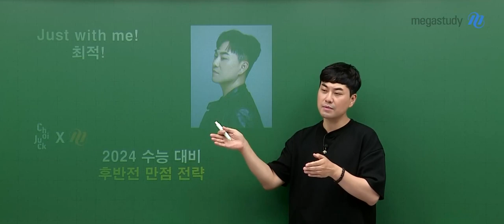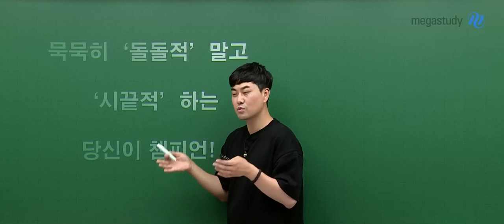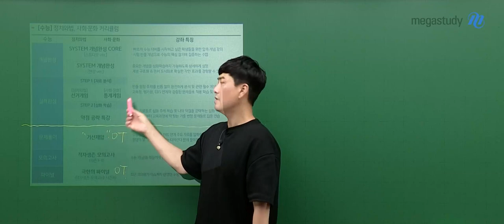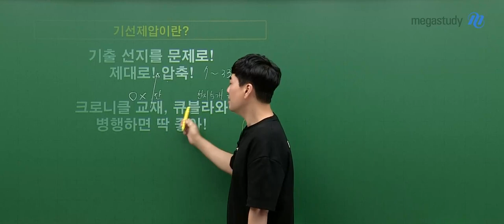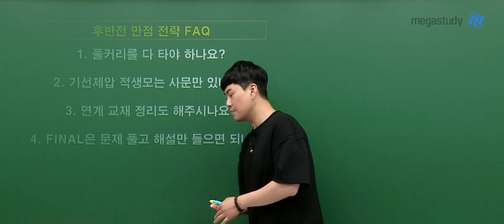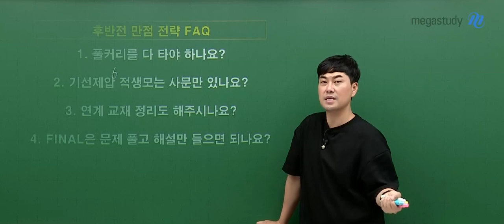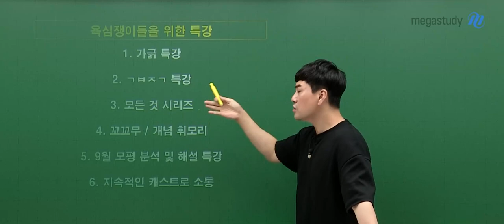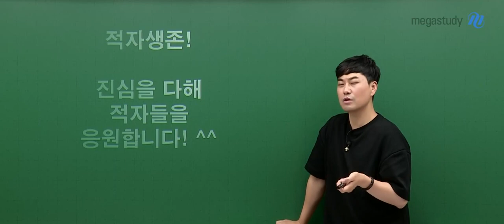[메가스터디] 일반사회 최적쌤 - [하반기 커리큘럼] 후반전 성공 전략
반갑습니다, 우리 적자들!
어느덧 후반전이 시작되는 시기입니다

돌고 돌아서 온 것이어도 괜찮습니다
적자들의 생존을 넘어 승리로 이끌어줄, 후반전 성공 전략
함께 볼까요?

- 일반 사회 최적 선생님을 더 알고 싶다면?